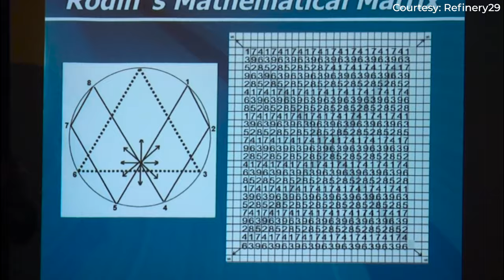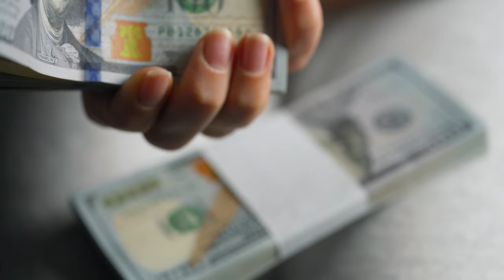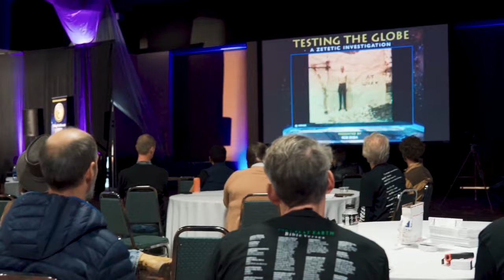7 WEIRDEST CRUISES EVER PLANNED (and why you probably shouldn't go)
Today we are looking at some of the weirdest cruises ever planned; from conspiracy theory to flat earth to nudist cruises or for Zombie-themed musical cruises (based on TV shows like the Walking Dead) to cat lovers cruises: there are some really crazy cruises out there!

- Get your cruising gear: cruisedaily.myteespring.co